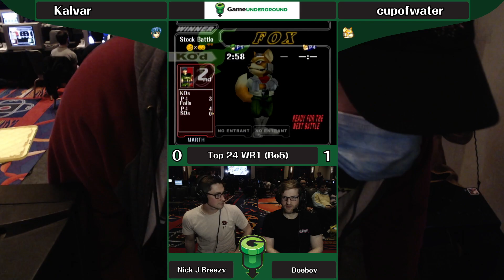CT GamerCon 6 SSBM - Kalvar (Marth) vs. OUG | cupofwater (Fox) - Melee WQF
CT GamerCon 6, Melee Singles.